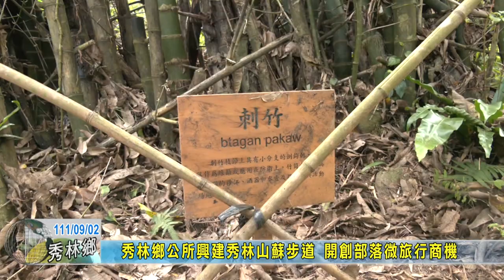20220902 秀林鄉公所興建秀林山蘇步道 開創部落微旅行商機